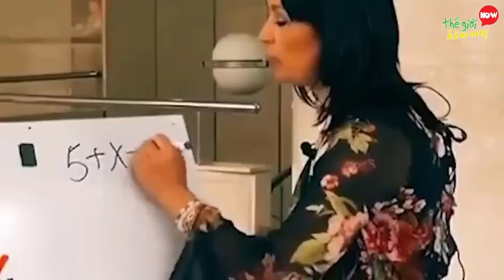Unbelievable! The Most Embarrassing Mistakes Live On TV That No One Can Accept